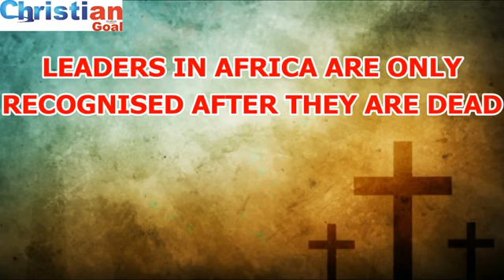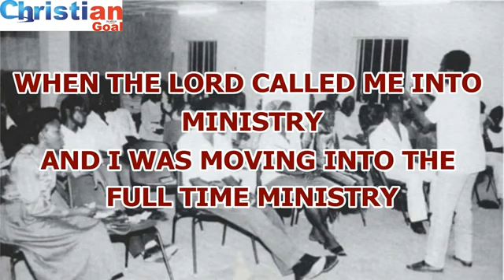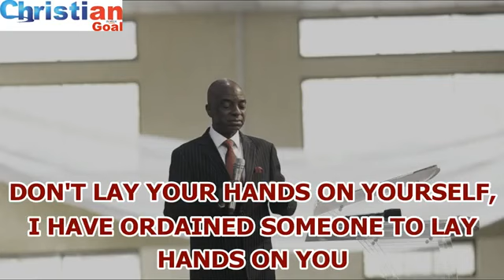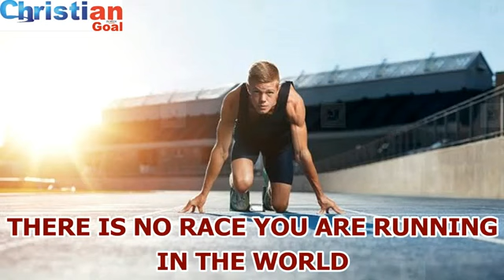Law of Mentorship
Law of Mentorship by Bishop David Oyedepo.